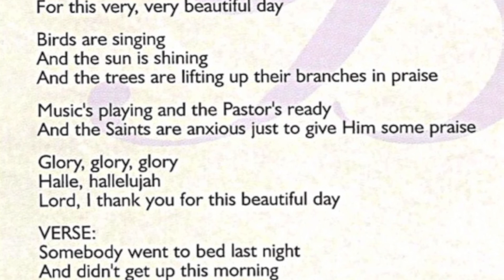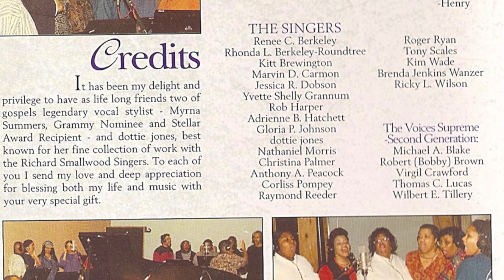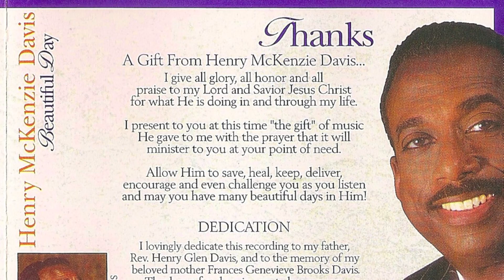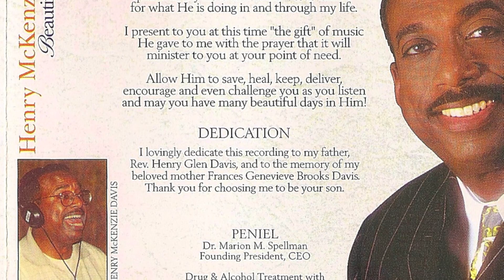Henry McKenzie Davis - Beautiful Day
(Official Upload) Title song from the recording Beautiful Day by Henry McKenzie Davis
download at iTunes, cdbaby and all digital outlets.